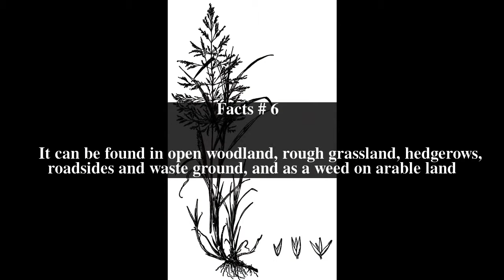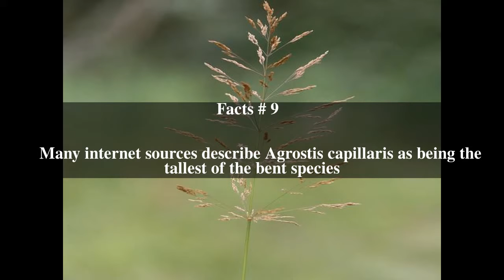Agrostis gigantea Top # 9 Facts